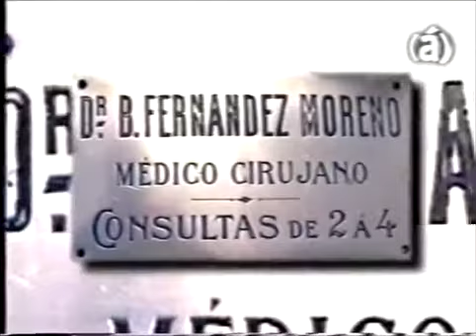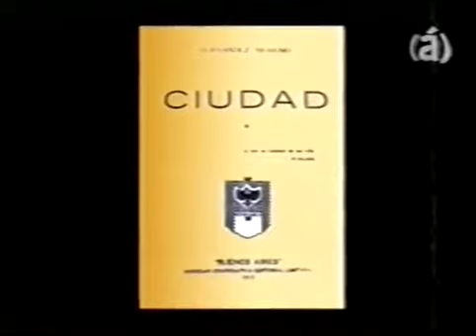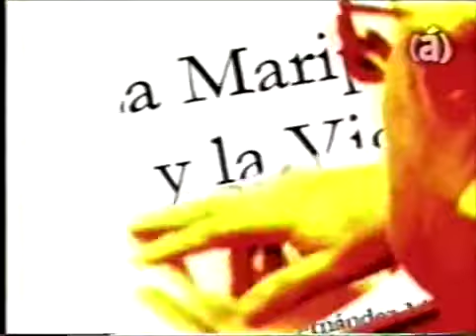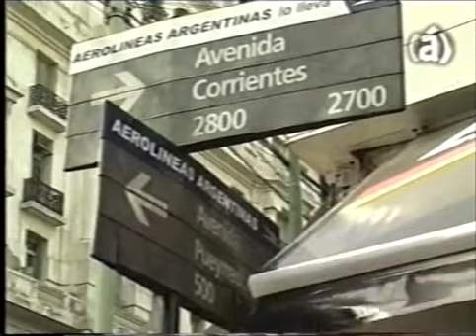Buenos Aires al pie de la letra Baldomero Fernández Moreno